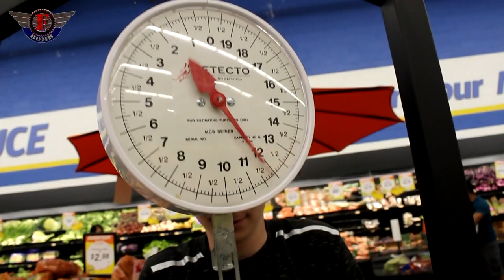ILM Motorcycle Helmet CRASH TEST (DESTROYED)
Whats up guys and welcome back to another episode of FBOMB!

I was given this motorcycle helmet by ILM helmets to to a test and review...so I decided to put it to the ultimate test and completely destroy it. Here I put it through 1 Speeding test and 2 free fall tests imitating a dead STOP crash. Watch and please comment your opinions below! Enjoy!

Do You want some FBOMB GEAR? 10% of all sales will go to the Wounded Soldier Foundation.